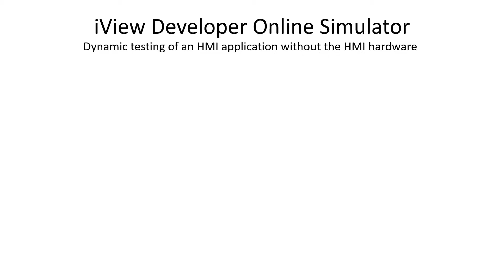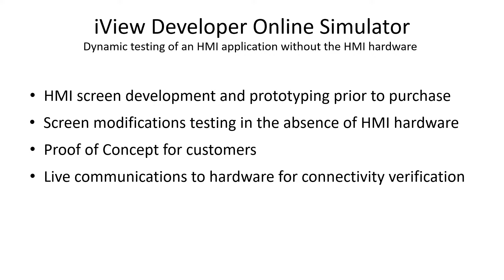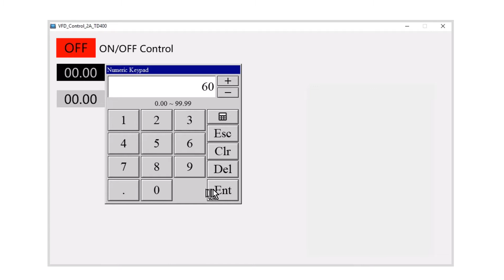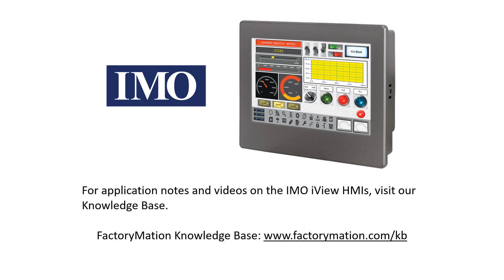Online Simulation of an iView HMI Project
This video explains the procedure for using the Online Simulator in iView Developer software to simulate the HMI project without the HMI hardware.